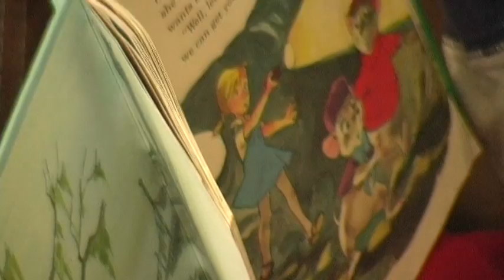Butler MRDD 2009 Jackson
One minute PSA for Butler County MRDD.